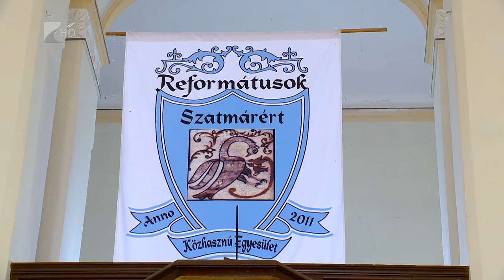Túrabakancs, Szatmár határok Nélkül, Nagyecsed 2016. - Kölcsey Tv